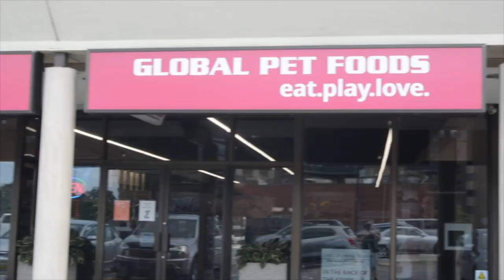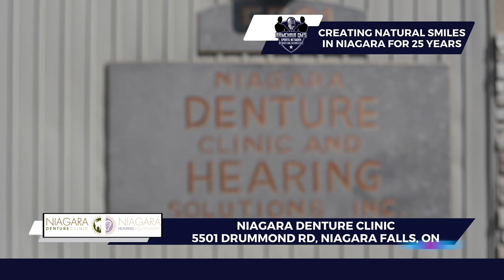Giddy Up - OHL Overtime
In this episode Brandon Caputo speaks with three players from the Barrie Colts as well as an analysis from their Head Coach and General Manager Marty Williamson on the team's outlook for this season moving on from the Brandt Clarke, Ethan Cardwell, and Evan Vierling era of the team.

Timestamps for Interviews:
Intro: 0:00
Cole Beaudoin: 3:25
Beau Akey: 10:26
Tai York: 18:56
Marty Williamson: 23:46

Amazon Music